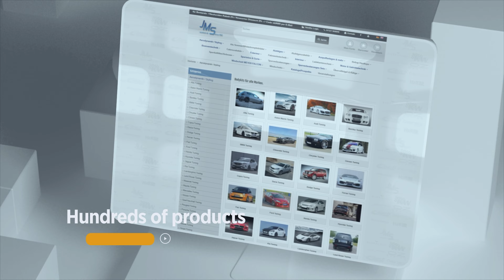Audi A6 C8 Avant mit Barracuda Razzer Felgen 9,5x22 + more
Dieser Audi A6 C8 F2 Avant ist ein absolutes Brett. Dezente und effektive Veränderung. Satte Tieferlegung mit einem @KWsuspensions Gewindefahrwerk V3 , JMS Frontspoilerlippe  und  brandneuen Barracuda Razzer Felgen in 9,5x22 mit 2653022 Hankook S1 3 EVO Reifen.
This Audi A6 C8 F2 Avant is an absolute beast. Subtle and effective change. Full lowering with a @KWsuspensions V3 coilover kit, JMS front spoiler lip and brand new Barracuda Razzer rims in 9.5x22 with 2653022 Hankook S1 3 EVO tires.